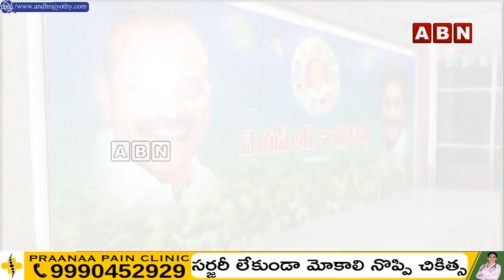INSIDE : విశాఖ తూర్పు నియోజకవర్గ వైసీపీలో టికెట్‌ టెన్షన్‌ || ABN Telugu